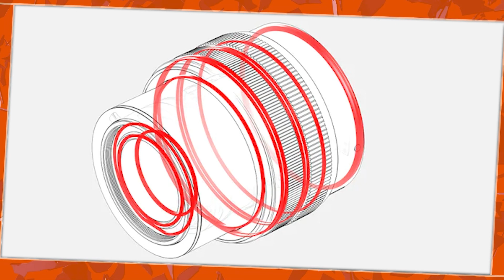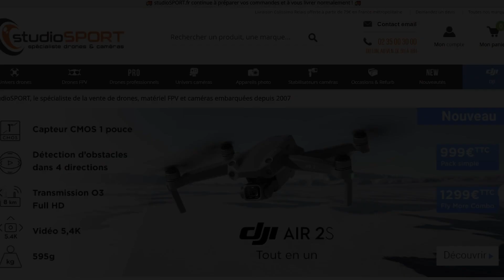Sony - Quels objectifs choisir en 2021 ?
Quel objectif Sony choisir ? Que signifie son sigle ? Avec quel boitier est-il compatible et quels sont ses avantages ? Voici notre sélection des meilleurs objectifs Sony pour 2021 pour enfin répondre à toutes vos questions !

🎥 Sommaire 🎥
00:00 Introduction objectifs Sony 2021
00:44 Le Sony FE 28-60mm f/4-5.6
02:06 Le Sony FE 85mm f/1.8
02:56 Le Sony FE 70-300mm f/4.5-5.6 G OSS
04:13 Le Sony FE 24mm f/2.8 G
05:15 Le Sony FE 24 mm f/1.4 G Master
06:16 Conclusion

👉 Liens des Fiches Techniques 👈
Le Sony FE 28-60mm f/4-5.6 :

👀 Produit par NIMBUS CONTENT  👀